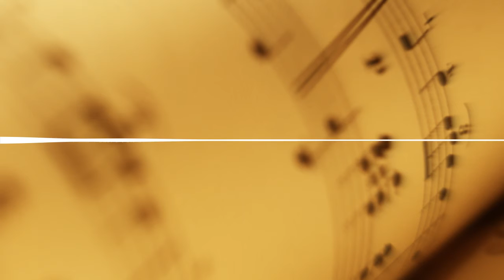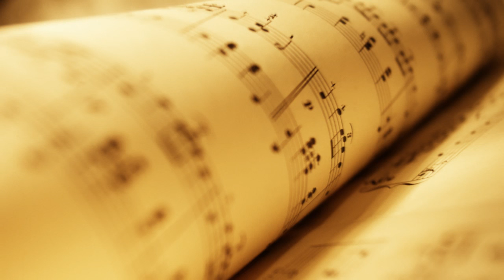Jean Sibelius Finlandia Op 26